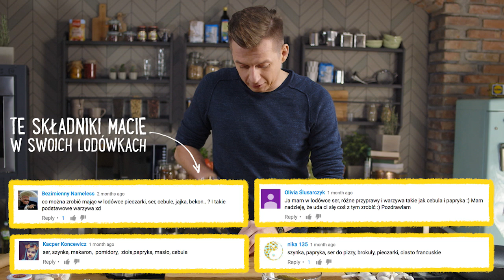FORSZMAK wieprzowy 🍖 | Karol Okrasa & Kuchnia Lidla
Jak zrobić forszmak, czyli proste danie inspirowane regionalną kuchnią polską? Sprawdź przepis Karola Okrasy na jednogarnkowy, szybki gulasz ze schabem wieprzowym, papryką, pieczarkami i ogórkiem kiszonym. Gotuj razem z Kuchnią Lidla!

Składniki:
- schab w plastrach – 500 g
- ogórek kiszony – 1 szt.
- papryka czerwona – 1 szt.
- pieczarki – 200 g
- koncentrat pomidorowy – 2 łyżeczki
- śmietanka UHT 30% – 200 ml
- masło
- świeży imbir
- szczypiorek – 1 pęczek
- suszony majeranek
- mielona ostra papryka
- mielony kmin rzymski
- kolendra w ziarnach
- sól
- pieprz biały
- olej